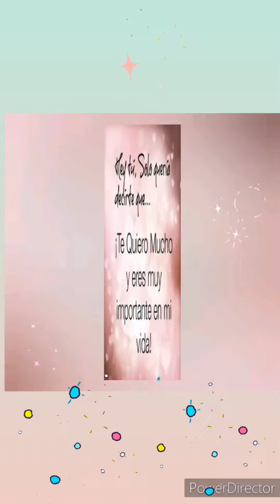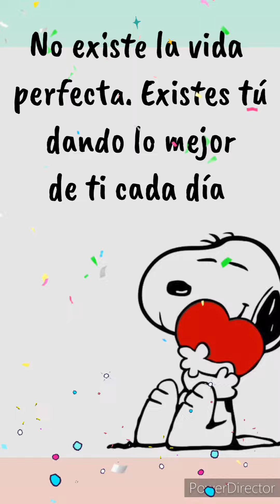Mensaje de Buenos días 🙏💞🤗🦋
Mensaje bonito de buenos días